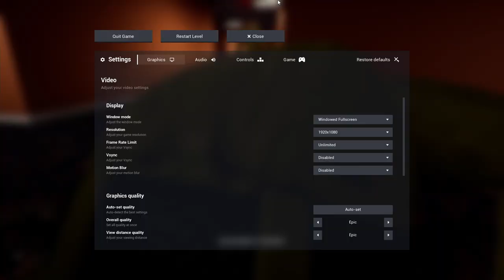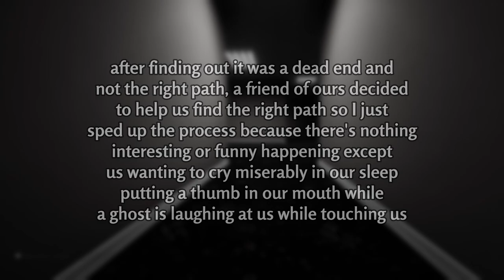H̸̜̊A̴P̵̘̄P̵͙̚Y̷̱̏ ̶͚̆B̵I̸̠͆R̷̛̻T̴̗͐HĎ̶̝Ă̸͕Y̵͔͛ ̵̼͘T̵̹͊O̴̠̓ ̷͉͝Y̸͚̏Ơ̴̮Ű̸̜ (Escape the Backrooms)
On this episode, Patsuan and his friends joins someone's birthday party, only to find out it's a creepy one... h̴̦͘È̷̝ļ̵̈́P̴̢̚ ̷̢́ṷ̸̒S̶̤̍ ̷̥̽p̶͚̽L̶̦̿e̵̯͊Ȧ̸̖s̴̨͘Ê̷͍ ̵̼̓ WE ARE S̸̭̽U̵̘͐F̸̙͆F̶͈́E̶̬͒R̸͍̀Į̵̂Ṉ̴̆Ǵ̶̜ enjoying the party so much hAhHAhahAHhah

help.

Friends:
COVEYSBODY -  @coveysbody

patsuan, patsuan69